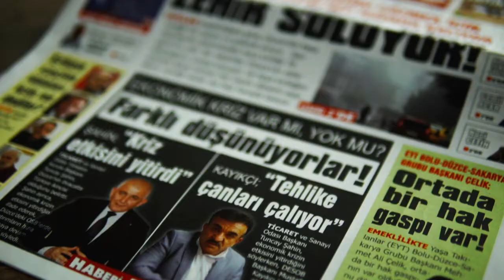Bayramınız kutlu olsun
Kibir – TEVAZUYA
Irkçılık – İNSANLIĞA
Ayrımcılık – BİRLİĞE
Şiddet - NEZAKETE
Savaş – BARIŞA
KURBAN OLSUN..

BAYRAMINIZ KUTLU OLSUN